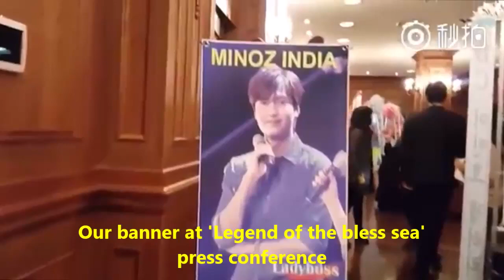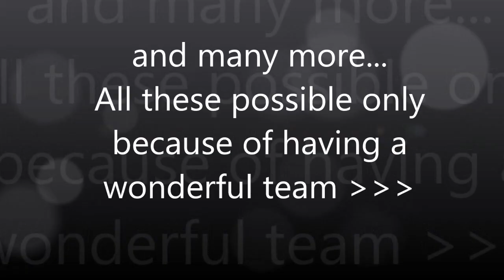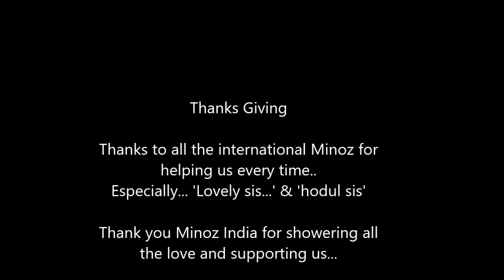'LeeMinHo Lovers India' Fan Club 9th Anniversary - 2020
Its 'LeeMinHo Lovers India' 9th anniversary.
9 happy years with LeeMinHo.
We love you so much oppa.